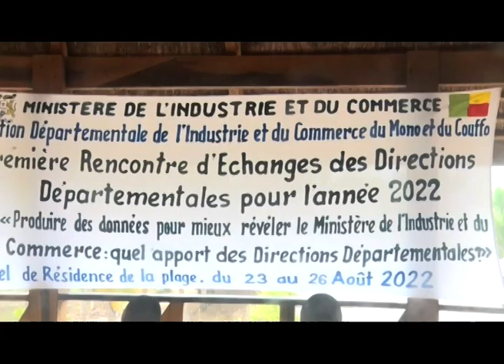PREMIERE RENCONTRE D'ECHANGES DES DDIC AU TITRE DE 2022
REPORTAGE